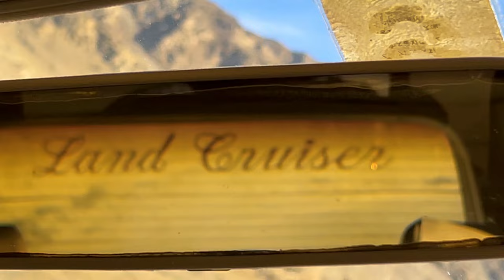DRIVING IN UPPER CHITRAL 🇵🇰 TOWN OF BOONI - GRAND TOUR 2024 - EPISODE - 5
Fifth Episode of the Cross Country Grand Road Trip in Pakistan. Starting from north western corner towards south east, i will be travelling through Pakistan celebrating offroad and outdoors lifestyle.